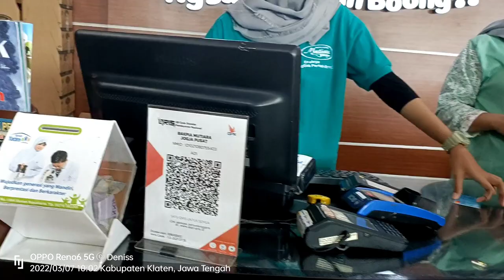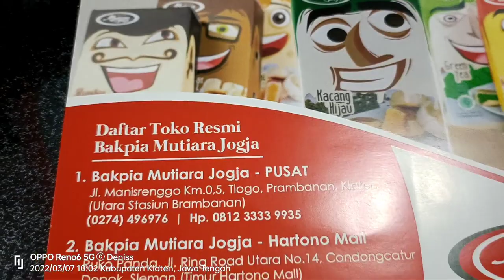Bakpia Mutiara Jogja || Perjalanan Mau Beli Oleh Oleh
Toko oleh oleh khas Yogyakarta